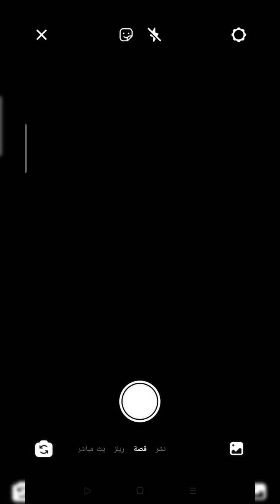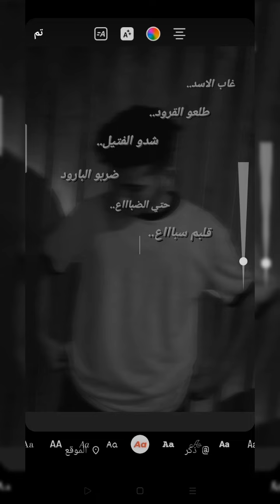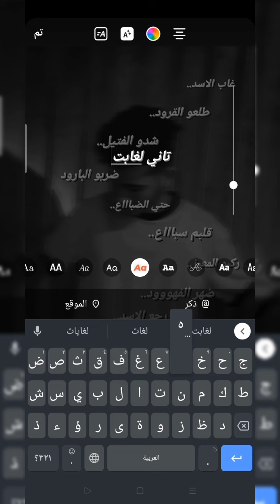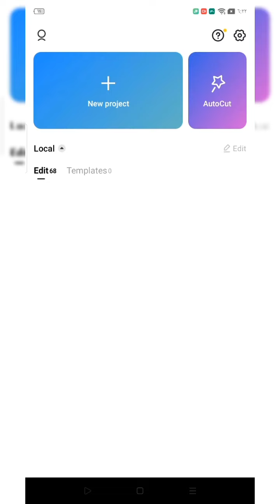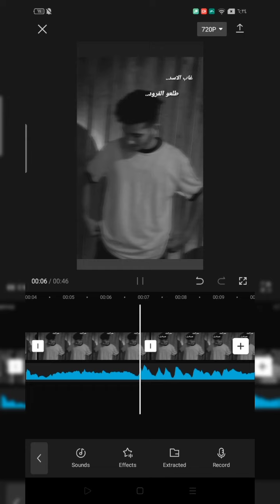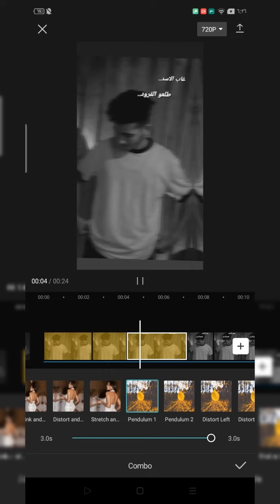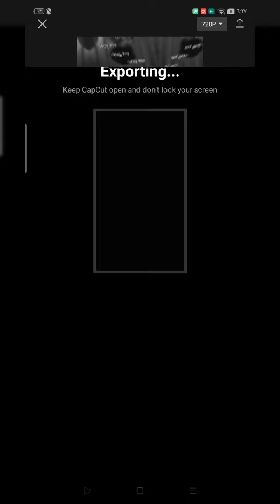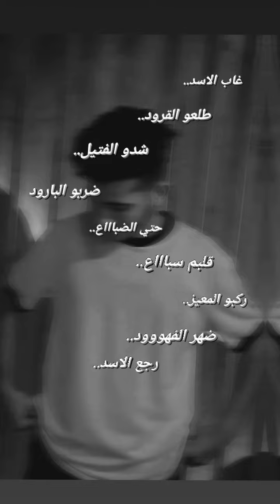ازاي تعمل ترند التيك توك اغنيه غاب الاسد طلعو القرود🔥|اسلام اشرف-Eslam Ashraf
ازيكم ياابطاال عاملين ايه فيديو النهارده شرح ترند جديد اغنيه حمو الطيخا غاب الاسد طلعو القرود الشرح سهل وبسيط اتمني الفيديو يعجبكم ❤️